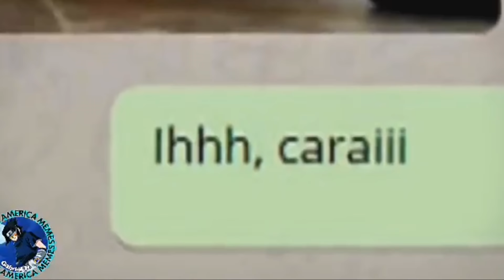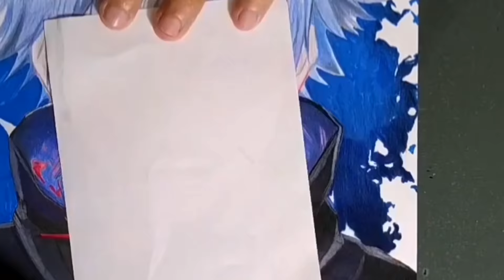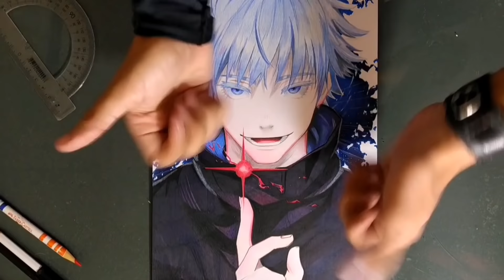MELHOR FORMA DE USAR 24 CORES - Drawing Gojo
QUER REALMENTE APRENDER A DESENHAR ?😎

Saiba mais sobre os método mais usado e
                    comprovado do Brasil..
               ✍️Desenho NÃO é Dom
Você só precisa saber o passo a passo certo 🤜🏻🤛🏻
                             e
            COMECE  HOJE MESMO👇

📌 esse ta em promoção imperdível! não fique de fora, e se você achar que não teve resultado, a gente devolve o seu dinheiro!

meu INSTAGRAM 🤜🏻🤛🏻🤣chega ai mano

🤣SOBRE o VIDEO De HOJE:

passei algumas dicas de como se usar 24 cores da Faber Castel , e uma forma de como se usar o círculo cromático ...  além de passam dicas de pintura e Esboço ... também dei uma dica com marcadores baratinhos

mas o importante é que espero que lê ajude ...

 BLZ

TEMPO DE DESENHO🤔

11hrs 🤣🤣🤣😢💔

MATERIAIS:

- Folha Sem marca
- Lapis de cor TRIS 60 CORES
- Lapiseira e Um Lápis verde🤣
E
E
E
EEEEEEE
ATE A PRÓXIMA🤣🤣🤣🤜🏻🤛🏻